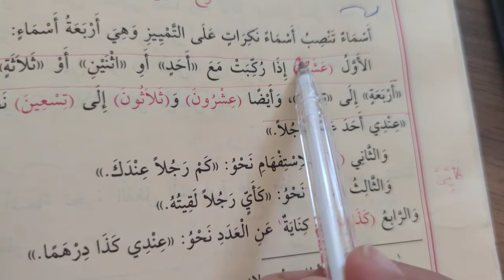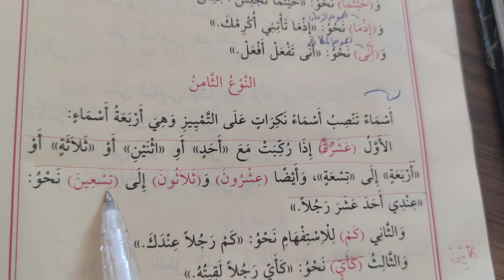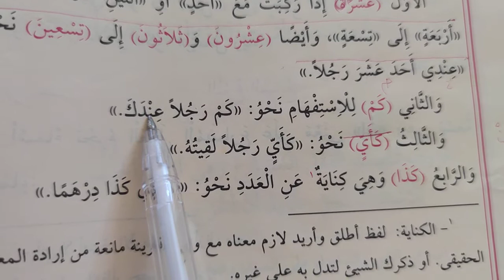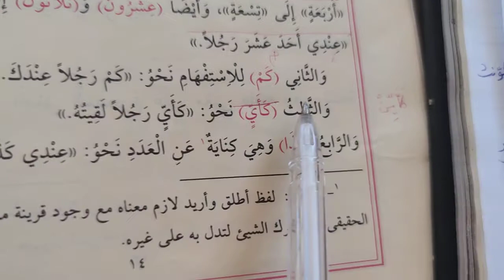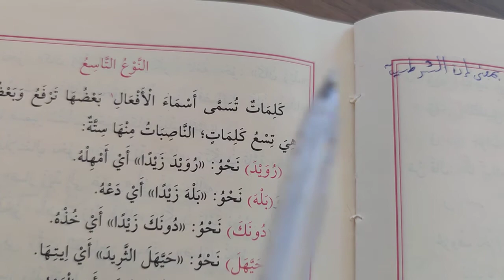Avamili Cürcani Kitabı 14.ders النوع الثامن اسماء الخ (Murat Çelik Elpasuri)